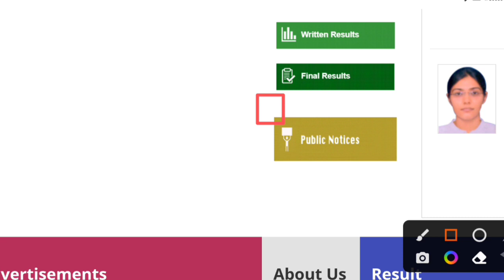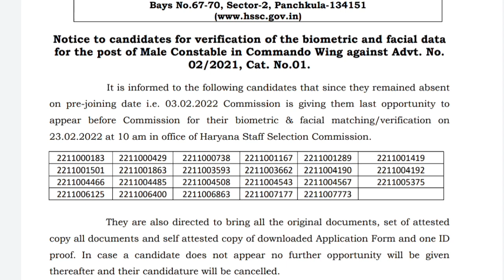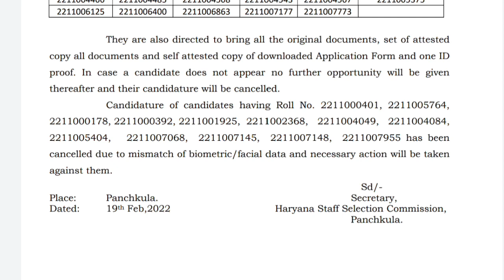Haryana Police Commando Bharti Joining Latest Update 2022 | Hssc New Notice Commando Bharti 2022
Hssc New Notice 2022 | Haryana Police New Bharti 2022 | Hssc New Vacancy 2022 | Haryana Police New Vacancy 2022 | Haryana Police Bharti 2022 | Haryana Police New Vacancy 2022

Thanks.

Hssc New Notice 2022

Hssc / Hpsc New Vacancy 2022